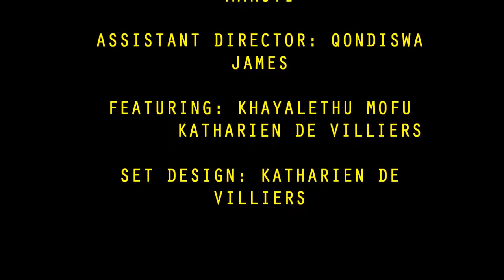ISMISM 2017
Trailer for ISMISM for Cape Town Fringe 2017